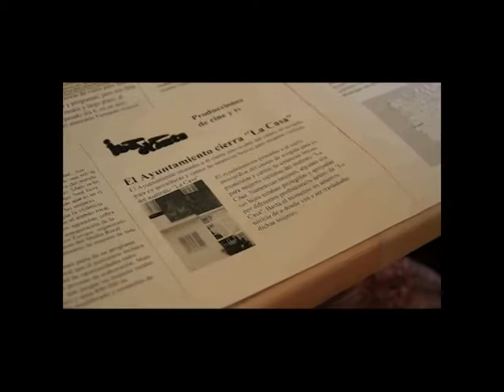Take a Chair 13 cortometraje LA CASA 1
Take a Chair Cortometraje, cine, Violencia de Género